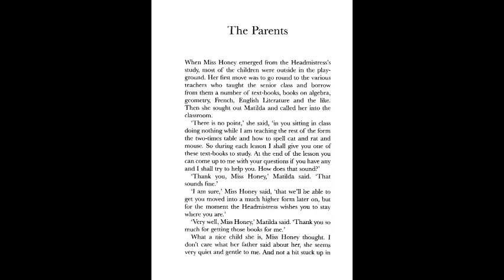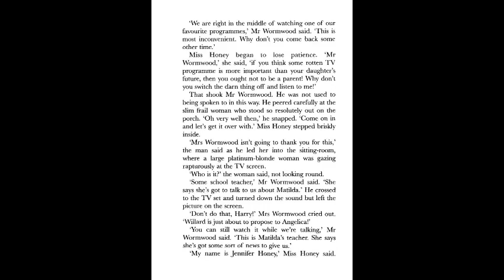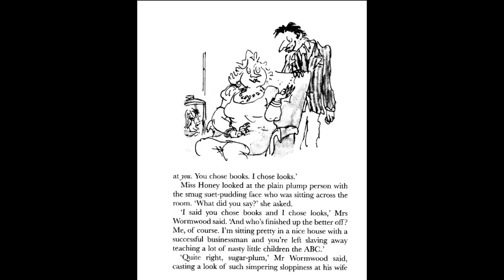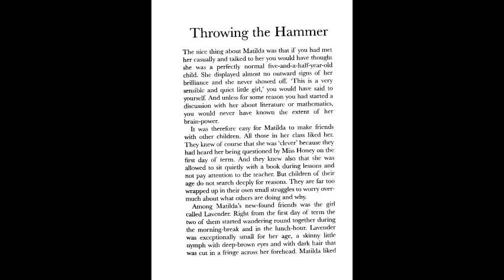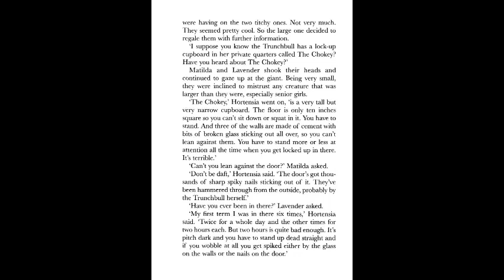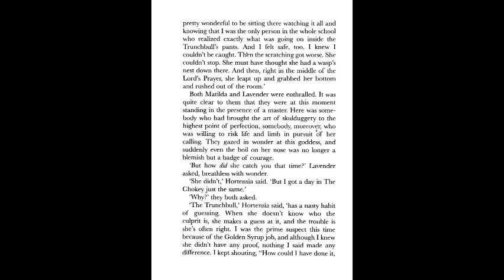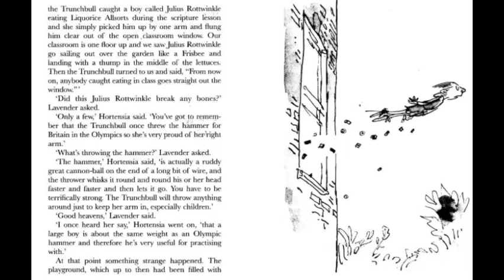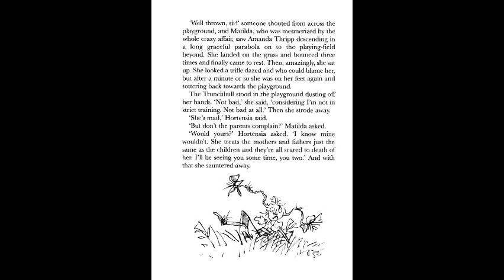Matilda - By Roald Dahl: Chapters 9- 10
Hello everybody, today the Bookworms have read, Matilda - By Roald  Dahl: Chapters 9- 10!